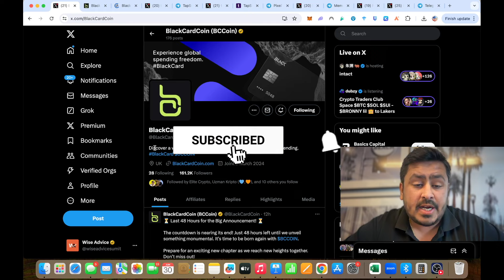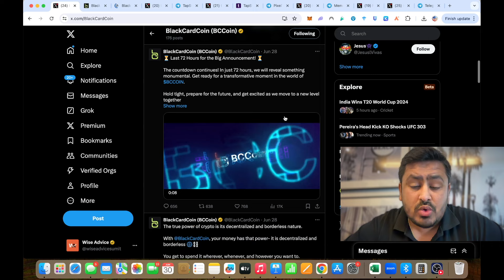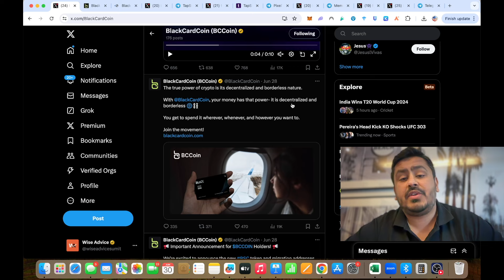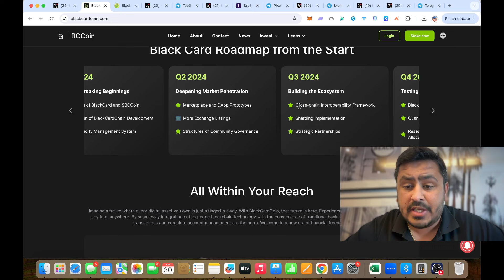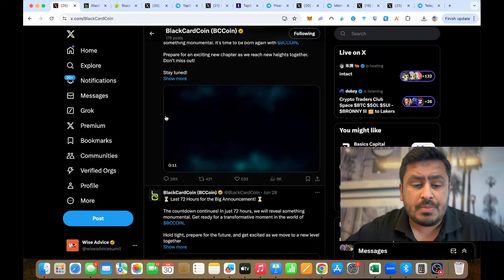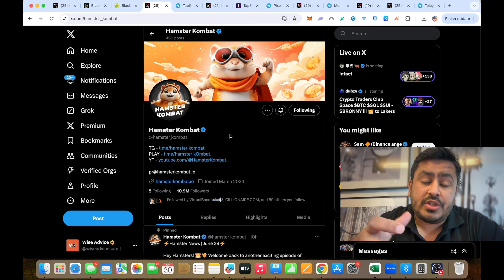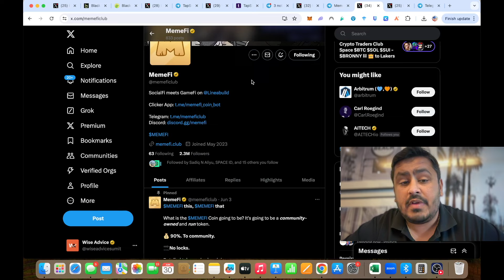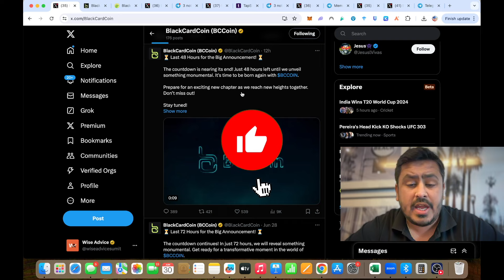5 Tap To Earn - Earn More Then Hamster Kombat -1 Altcoin for 100% Gains !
5 Tap To Earn - Earn More Then Hamster Kombat -1 Altcoin for 100% Gains !

5 tap to earn projects similar to hamster kombat which can do wonders in upcoming days -  so if you are doing hamster kombat tap to earn then this video will help you know about more play to earn concepts like pixelverse , memefi , tapswap nd many more - and we will discuss about blackcardcoin as well for its new and event .

Wise Advise
(Sumit Kapoor)